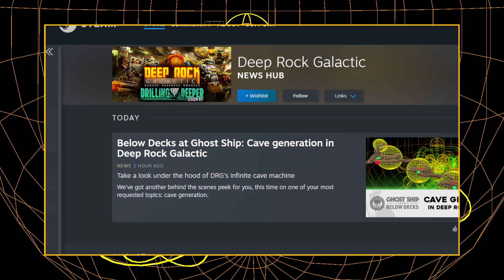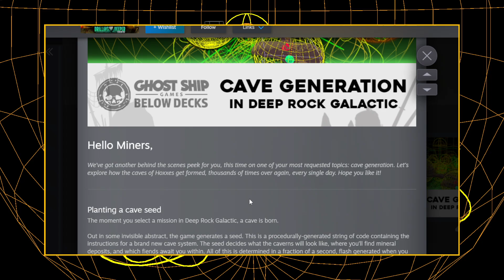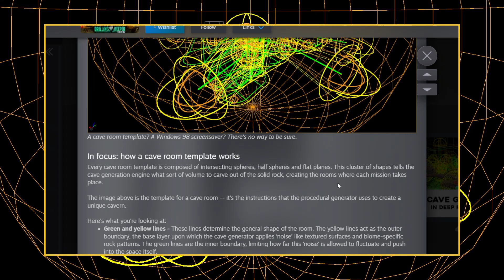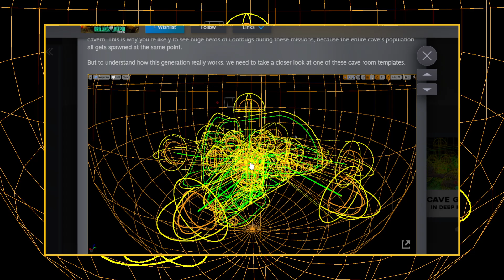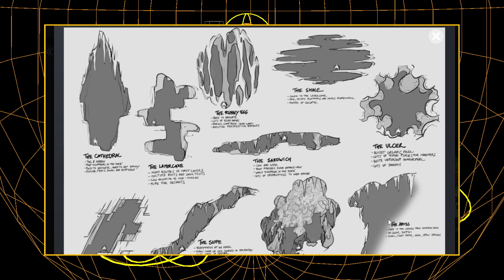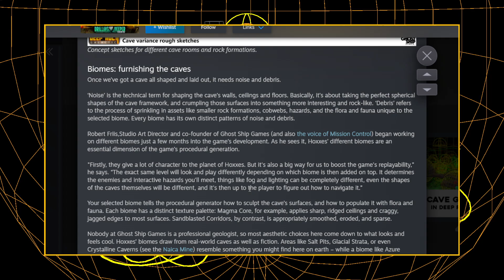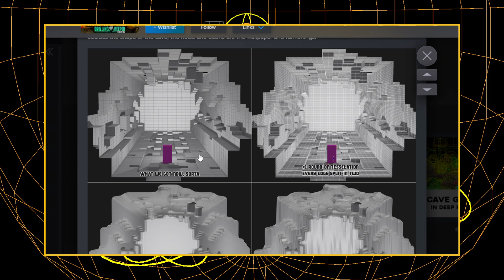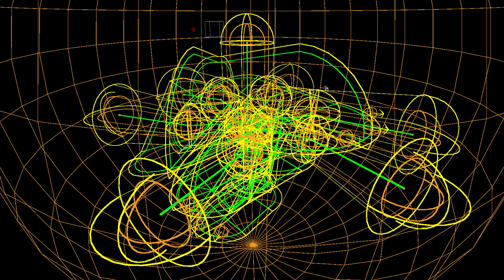Cave Generation in DRG - Below Decks at Ghost Ship 06/09/2024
Once again a great article from Aaron, super insightful and informative on the systems behind the cave generation in game and how the system is run and supplemented.